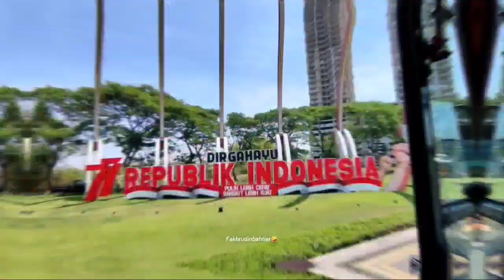Trip Terakhir Bareng Dump Tronton Fuso Fighter Mbois Full Cekson Klakson Terompet Kapal Darat Lagiii